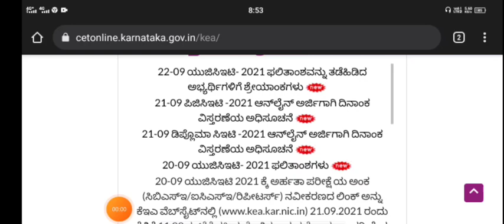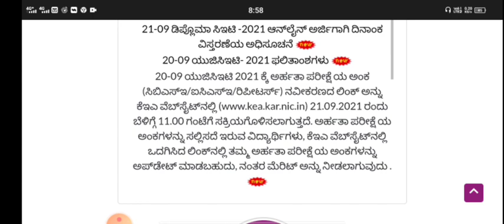KCET OPTIONS ENTRY TRICK|GET TOP COLLAGES EASILY|students solution